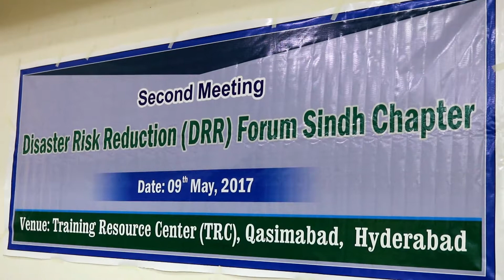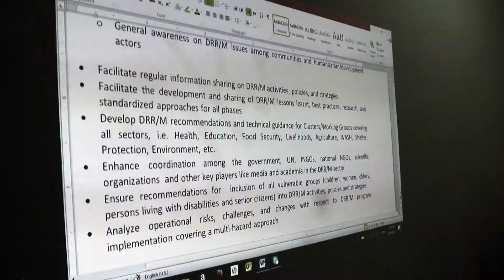2nd Meeting of DRR Forum Sindh Chapter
DRR Forum Sindh Chapter is the network of NGOs and INGOs